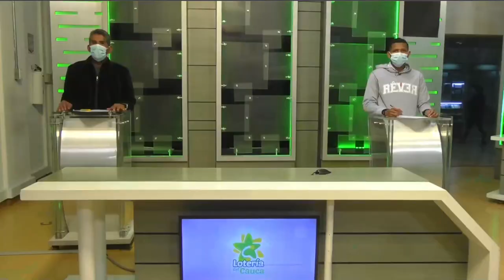SAMÁN DE LA SUERTE Resultado del MARTES 31 DE MAYO de 2022 ✅🥇🔥💰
Hola buenas tardes, te presentamos los resultados de las loterías y chances en Colombia, vamos con el Resultados del Chance Samán de la suerte del MARTES 31 DE MAYO de 2022.

Resultado Lotería de Cundinamarca MARTES 31 DE MAYO de 2022
Resultado Lotería del Tolima MARTES 31 DE MAYO de 2022

Resultado Premio Mayor Loteria de Cundinamarca MARTES 31 DE MAYO de 2022
Resultado Loteria de Cundinamarca MARTES 31 DE MAYO de 2022 (Número Ganador) 💰💰💰

Resultado Premio Mayor Loteria del Tolima MARTES 31 DE MAYO de 2022
Resultado Loteria del Tolima MARTES 31 DE MAYO de 2022 (Número Ganador) 💰💰💰